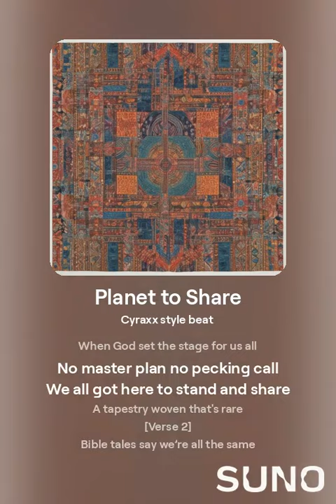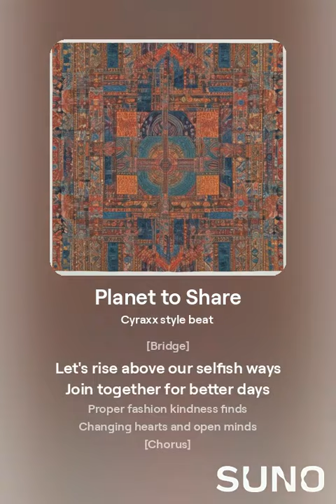planet to share